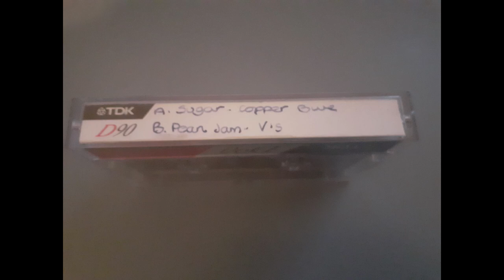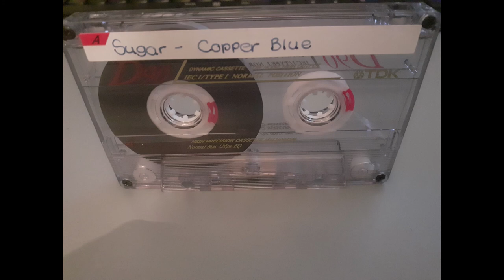Sugar - Copper Blue - 1992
SIDE A:
The Act We Act
A Good Idea
Changes
Helpless
Hoover Dam
The Slim
If I Can't Change Your Mind
Fortune Teller
Slick

Ripped from TDK D90m audio cassette into WAV format via Audacity version 3.0.0.